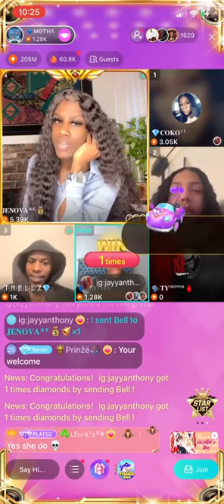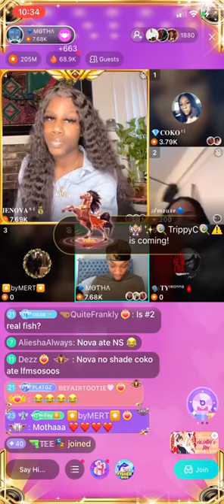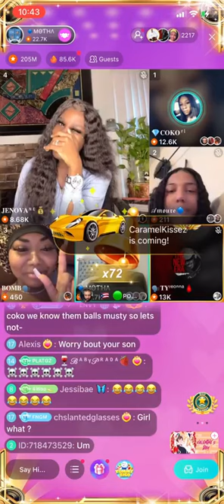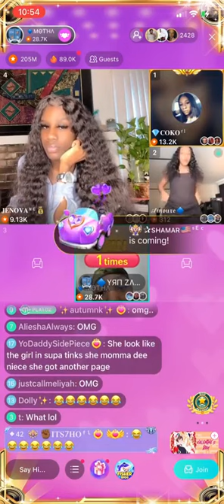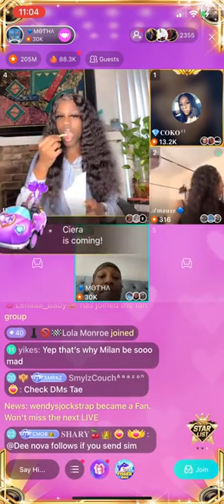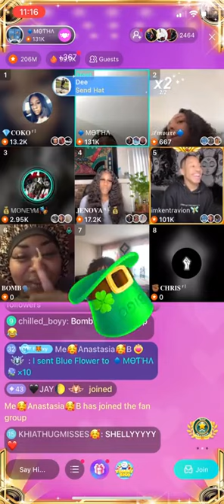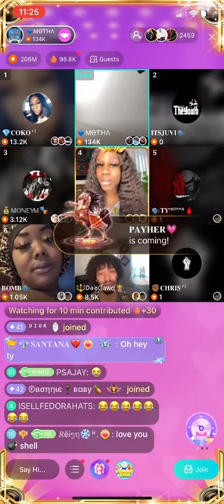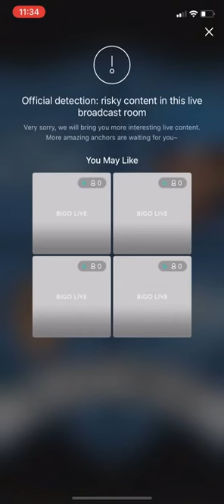2/15/2021 COKO HAD ENOUGH TAE “morning Tea” COKO VS NOVA,BOMB,AMOURE,MONEYM - JUVI